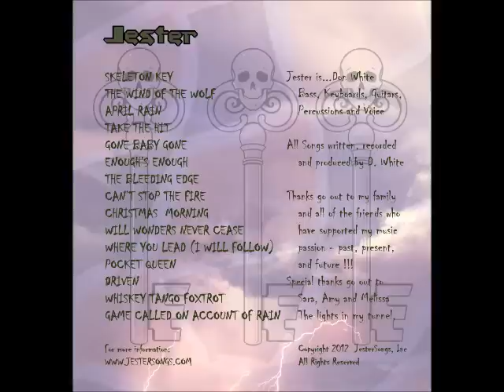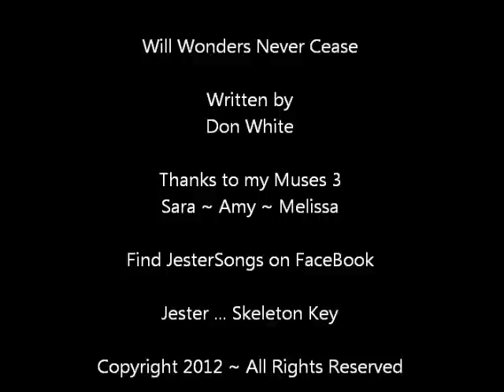Will Wonders Never Cease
Written by D. White